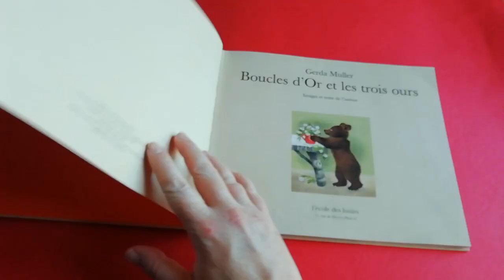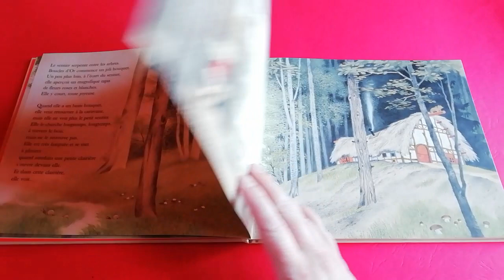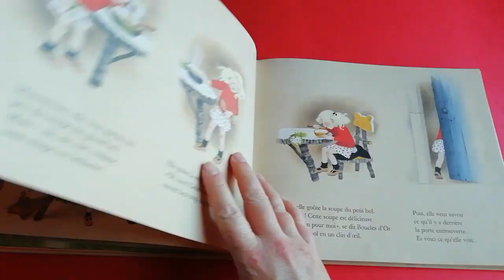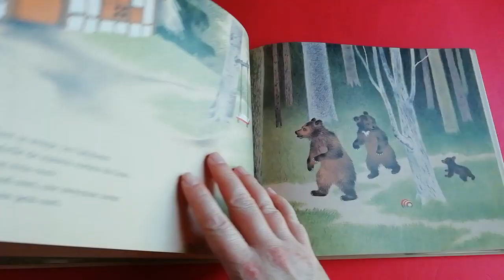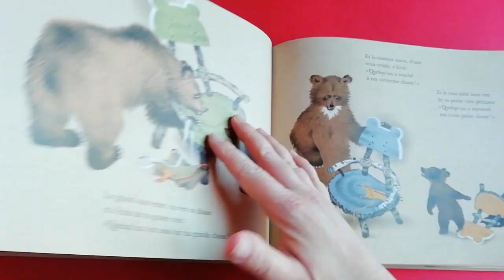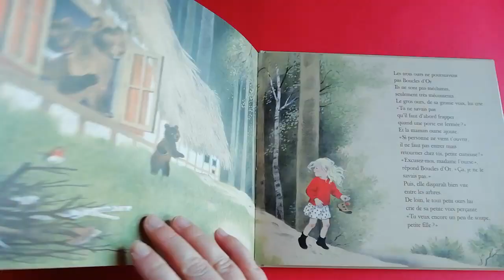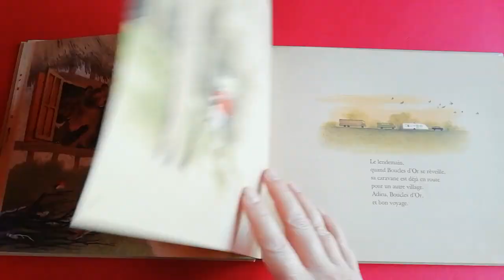Boucles d'Or et les trois ours, Gerda Muller - l'école des loisirs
Boucles d'Or et les trois ours, Gerda Muller - Ecole des Loisirs

Vidéo publiée avec l'autorisation de l'éditeur.

Durant le confinement, découvrez également l’école des loisirs à la maison : Chaque matin dès 9h, des activités pour amuser vos enfants, des lectures pour s’évader, des héros et d’illustres auteurs pour égayer votre quotidien.